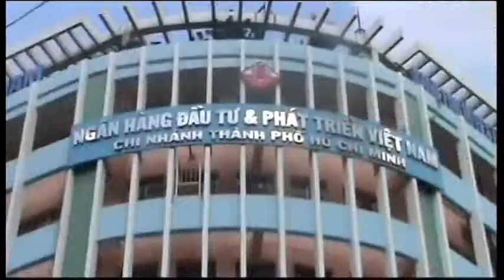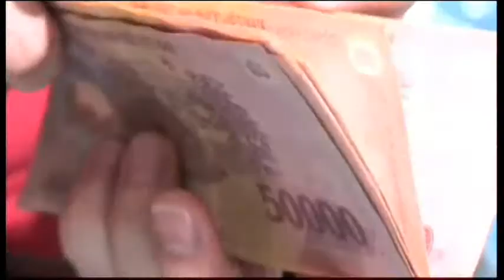VN-SALE MARKET-ECONOMIC RE-STABILITY